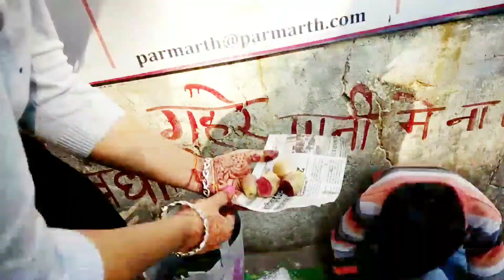Beautiful and Refreshing Rishikesh| Rishikesh Tour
Today i will show you my Rishikesh tour. ऋषिकेश